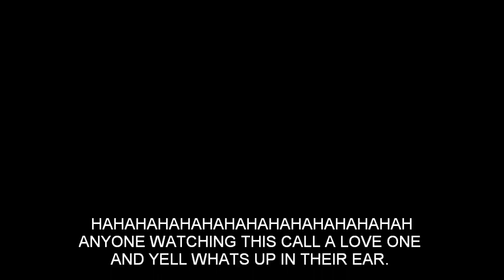CALLING DAD [Animation]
Shout out to my Dad lol
Animator: Michael Shelton
Voices: Michael Shelton